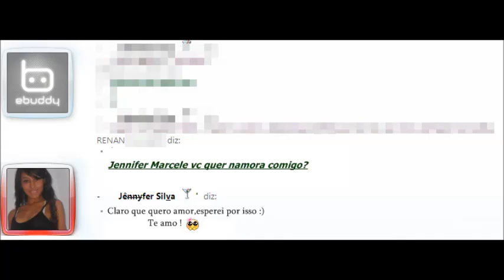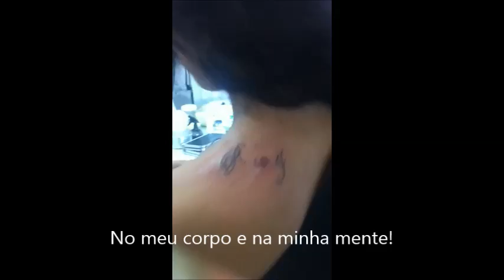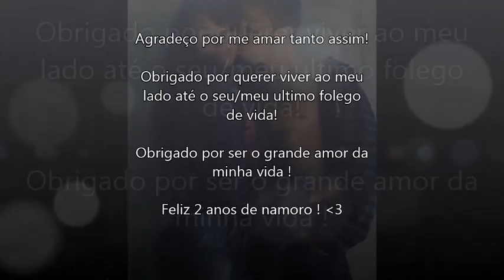2 anos de namoro - Jennyfer & Renan